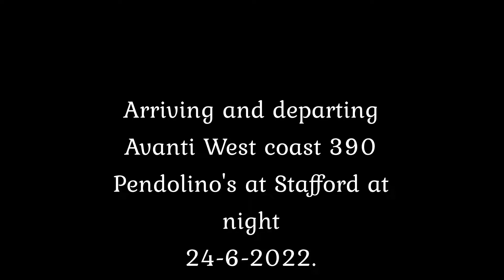Avanti 390's at Stafford 24 -6- 2022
Avanti West coast 390006 arrives at the same time as 390127 on platform 3 at Stafford in the evening of the 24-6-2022 then 390006 departs.